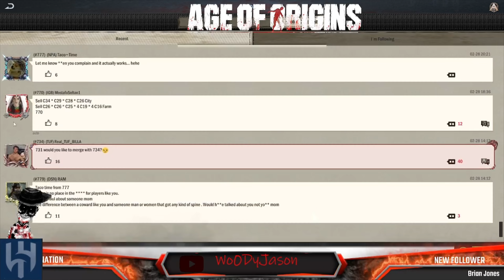Age Of Origins Desperate Hunt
Special Thanks to Topman, Raziel and GrimReefer
Age Of Origins